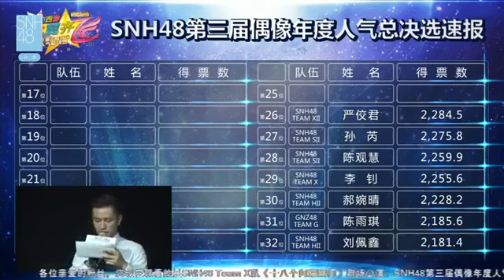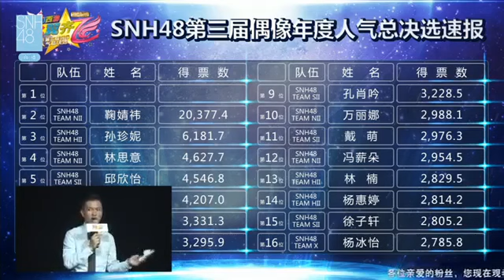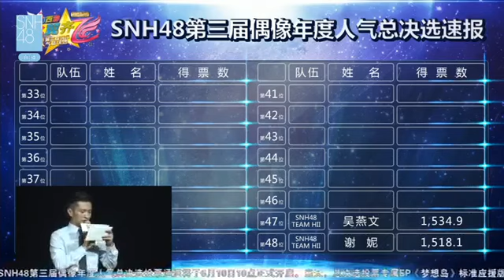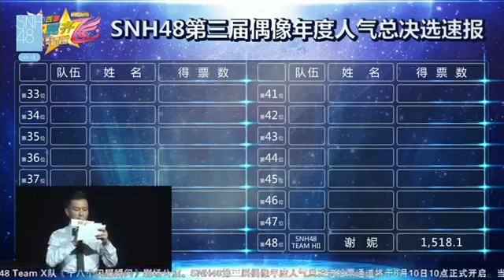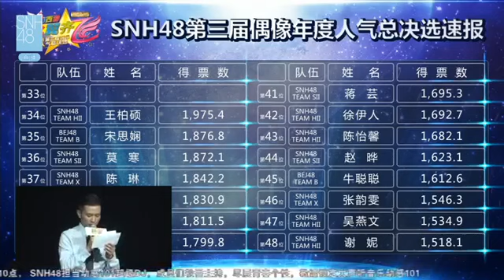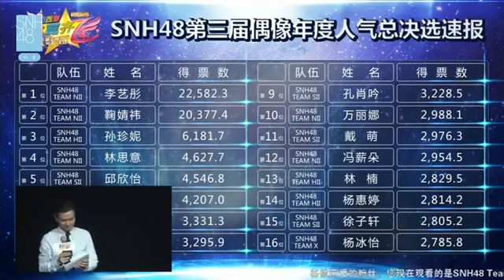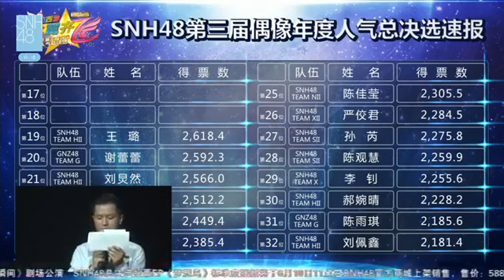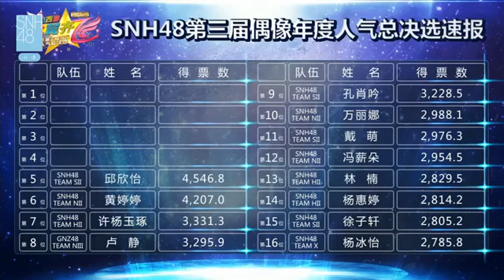SNH48第三届年度总决选演唱会高清全场（上）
SNH48 第三屆年度總決選演唱會高清全場“比翼齊飛”SNH48第三屆偶像年度人氣總決選的最終排名在7月30日當天於梅賽德斯奔馳奔馳文化中心舉辦的演.